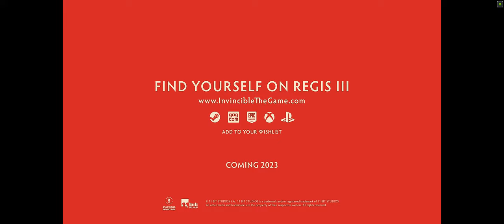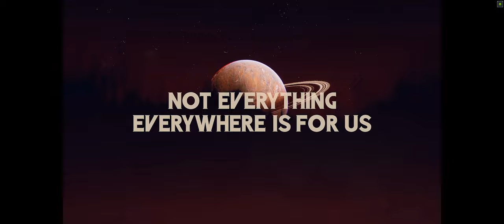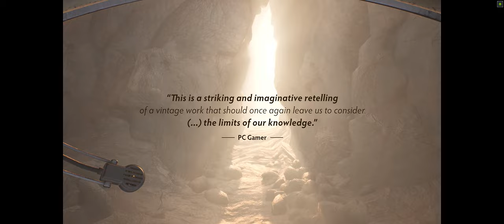🔵 🚀🚀 ANÁLISE The Invincible ☕ Uma história sobre resgate / como somos frágeis diante do Universo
"Yo Exploradores"...

Hoje vamos dar uma papeada sobre as minhas impressões do jogo The Invincible. Vou passar pra vocês minha experiência até o fechamento e o que eu achei de BOM e de RUIM no jogo, esta é a minha review.

O que FUNCIONA e o que NÃO FUNCIONA no game de ficção científica com estilo visual da década de 60.

*** ARTE DO BANNER, Edson Júnior ***

00:00 - Abertura
pontos positivos
02:05 - História
03:44 - Ambientação
05:00 - Visual e Estética da década de 60
05:24 - Ética & Ciência
07:07 - Personagens
08:36 - Mistérios
09:47 - 11 Finais
11:31 - Efeitos Sonoros
12:14 - Slides
14:50 - Diálogos
15:48 - Mistério do Mistério
16:10 - Otimização
pontos negativos
16:26 - Trilha-Sonora
16:36 - Navegação com veículo
17:08 - (sem) Antagonista
19:45 - Nota final

SPECS